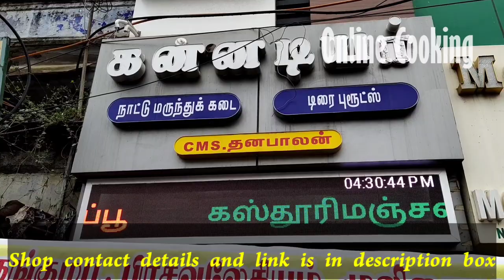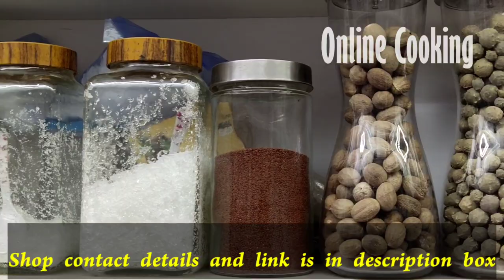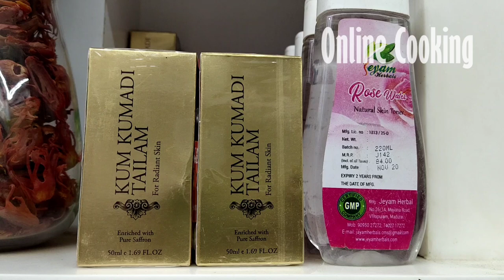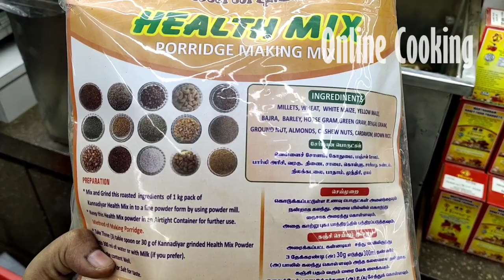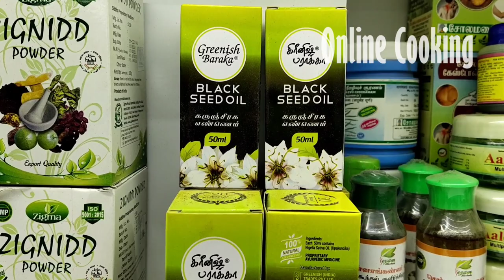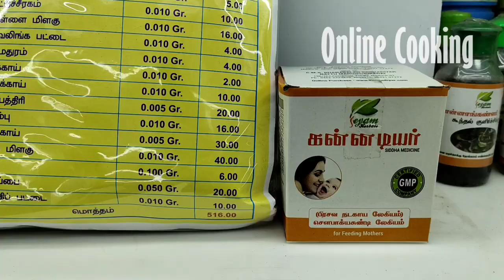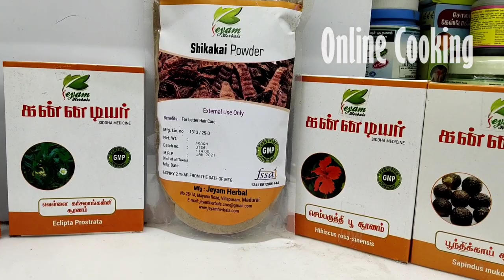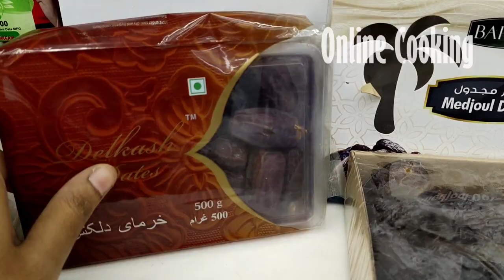நீங்க கேட்ட எல்லா நாட்டு மருந்துகளும் ஒரே கடையில் கிடைக்கும்/Kannadiyar naatu marundhu kadai Madurai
Hi friends,
In this video we will see a shopping vlog in Madurai famous kannadiyar naatu marundhu kadai.

For past 2 years, I purchased nalangu maavu powder from this shop only. They are having very pure organic and country drugs. This video is very useful for many people like me.

Shop address:
Kannadiyar Naatu marundhu kadai
C.M.S. Dhanabalan
262, East masi street, Madurai-625001
241,East masi street, Madurai-625001

Also share your feedback with me in the comment box section below.

Happy cooking😍😍😍